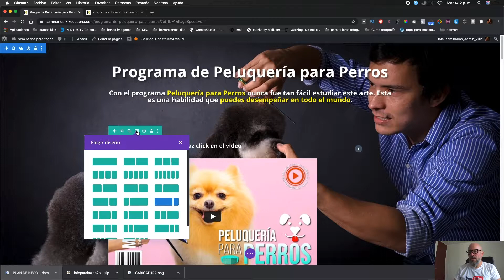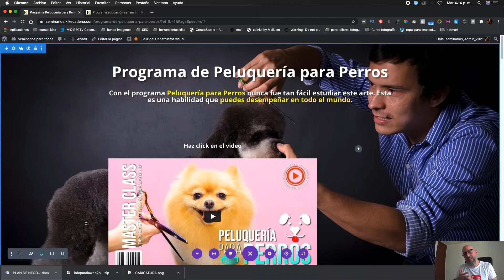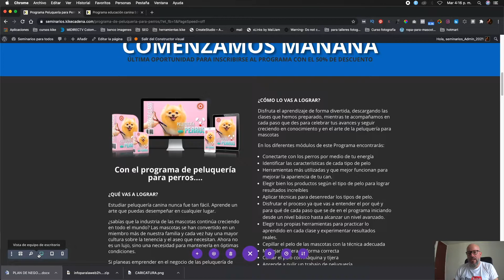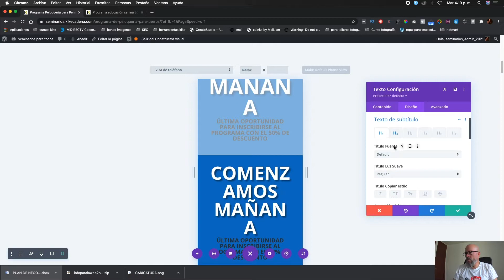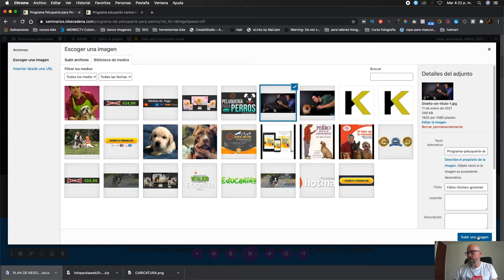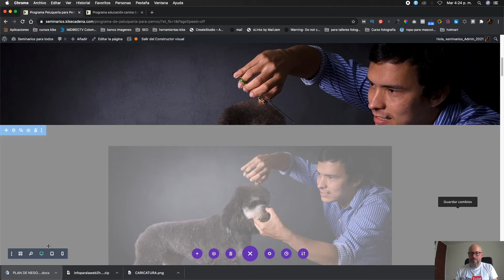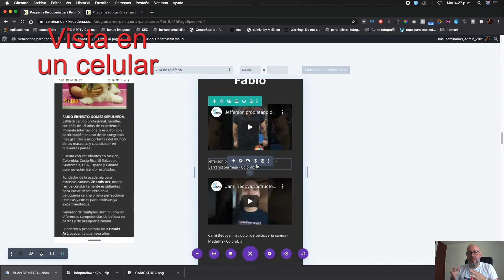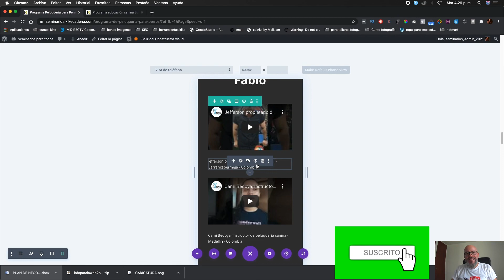Como crear paginas de lanzamiento para Seminarios Online y Hotmart Parte 3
En este curso vas a aprender a crear páginas de lanzamiento efectivas y con SEO, las cuales pueden atraer más prospectos de forma orgánica para lograr mas ventas de tus cursos en Hotmart y Seminarios Online.

Si aún no sabes que es Seminarios Online y quieres lograr ventas con un 80% de comisiones, haz click en el siguiente enlace y mira el video